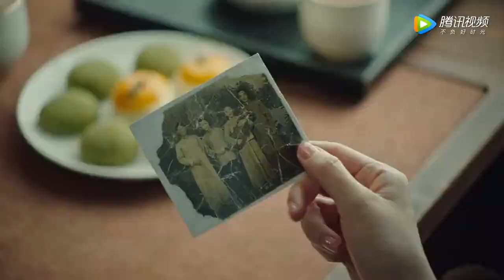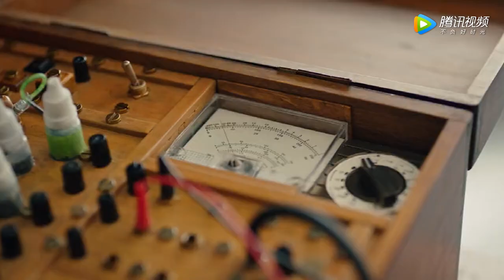【流光之城 City of Streamer】Trailer | 强势来袭！看景甜许魏洲上演民国爱情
00:00 加入腾讯视频频道会员 抢先看正片完整版
00:30 Join Membership Watch Full in Advance